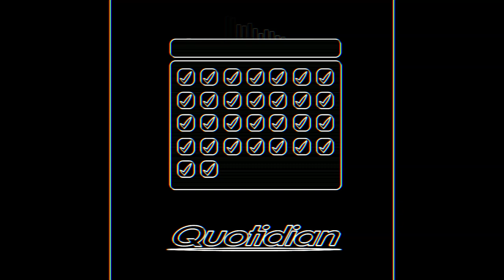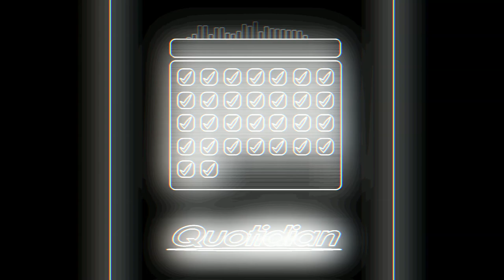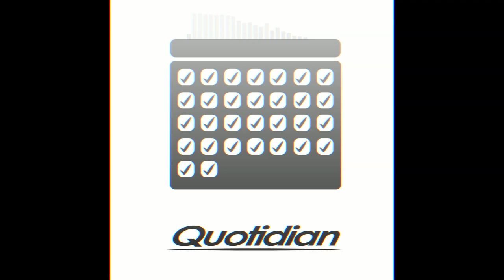Vista Sounds - Quotidian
This was another unfinished project from Friday, ‎April ‎12, ‎2024, and a Disney-Channel-themed piece, but I took the Disney Channel out of it.

Whoever correctly guesses the month represented by the calendar in the thumbnail will receive a cookie, lol.

Stay happy, stay home, and stay hale! :D

ID for API Use: 1363585

Effect author credits:
Linear - StevenM,Dubswitcher,Youlean
Dubswitcher Starburst, Dubswitcher Linear Blur, Dubswitcher Inverter, Dubswitcher Fast Static - Dubswitcher
ColorCyclePalette - cynex